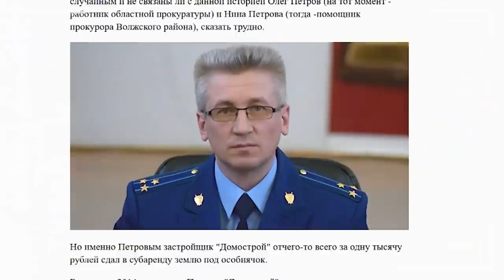Мэрия Саратова полтора года не может снести забор прокурорской Рублевки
Жители микрорайона Иволгино полтора года ждут строительства дороги до детского сада "Пчелка". Обеспечить нормальный подход к дошкольному учреждению людям обещал мэр Михаил Исаев.

Сейчас возведению объекта мешает забор коттеджного  поселка "Зеленая долина", также известного, как "прокурорская Рублевка". Он был установлен на муниципальной земле. Городские власти еще в 2019 году обещали жителям снести ограждение и начать строить дорогу к детсаду. Подробности на сайте ИА "Взгляд-инфо".